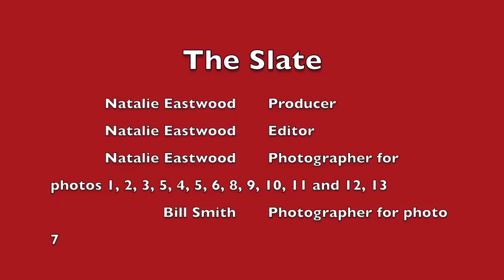PROFILE: Courtney Malott Recovers From Injury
This video profiles the SU redshirt-junior volleyball player Courtney Malott and her work with the SU sports medicine staff, particularly director Wes Mallicone and assistant director Miranda Fisher, as she rehabilitates from a devastating injury.

This project was completed by SU student Natalie Eastwood for theslateonline.com.